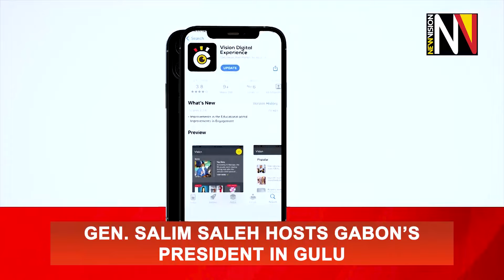Gen Salim Saleh hosts Gabon’s President in Gulu